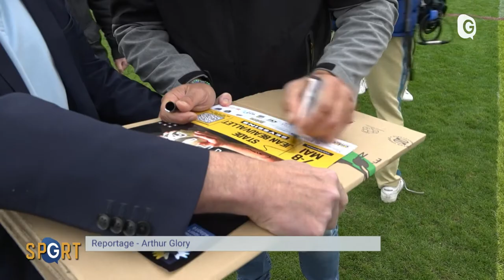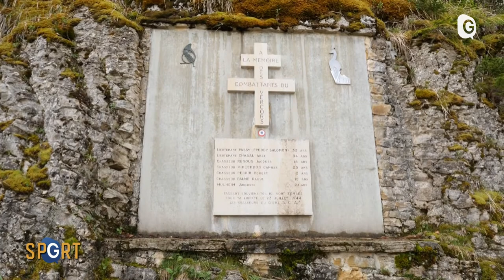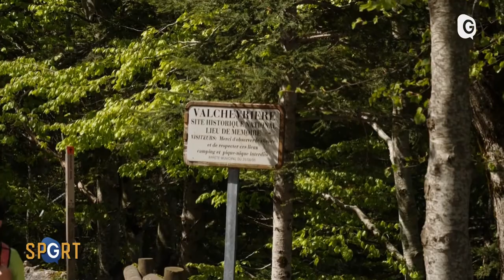G SPORT - 09/05/22 - Ange prend son envol !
Il a fait bouillonner la planète rugby avec ses actions magistrales avec l'Italie... Le prodige Ange Capuozzo prépare son dernier match au Stade des Alpes, avec les couleurs du FCG. Il se confie une dernière fois avant de rejoindre le Stade Toulousain ! Et rencontre, en plateau, le champion de France Universitaire de Kick-Boxing Valentin Bon-Mardion !